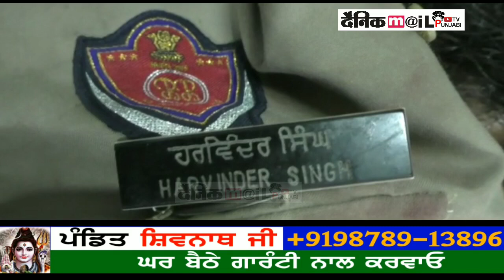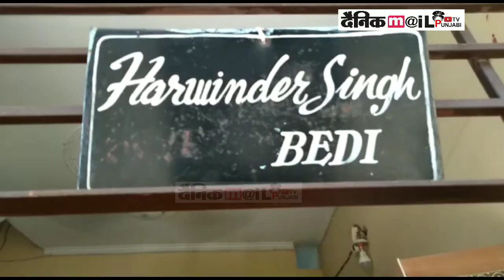ਘਰੇ ਈ ਚਲਾਤੀ ਸਰਕਾਰੀ ਕਾਰਬਾਇਨ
jalandharvideos jalandharnews punjabivideos DAINIKMAIL PUNJABI TV IS PART OF NORTH INDIA'S FASTEST GROWING DIGITAL NEWS PORTAL NEWS RELATED PUNJAB, SIKH POLITICS AD CURREN AFFAIRS